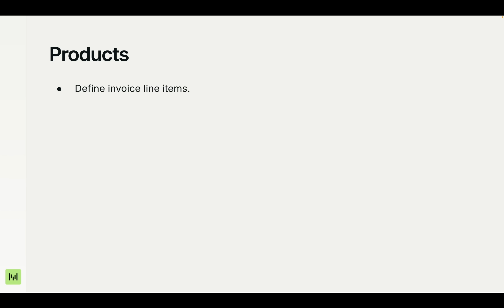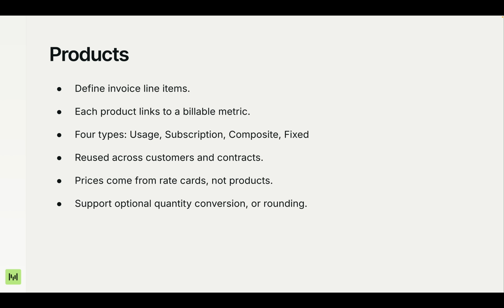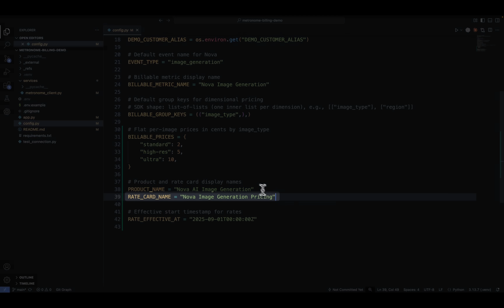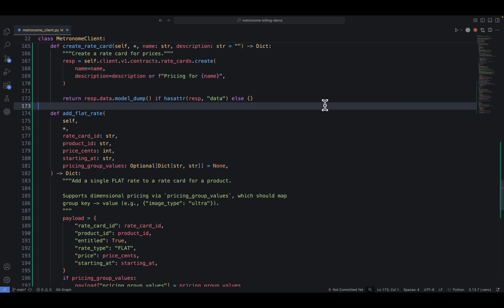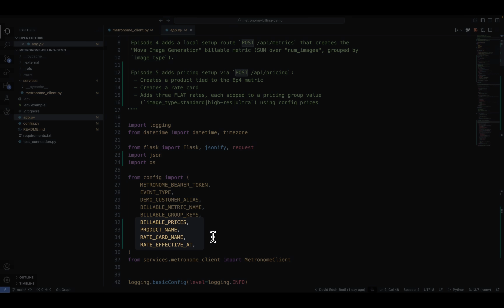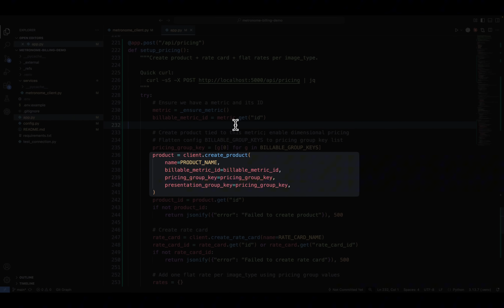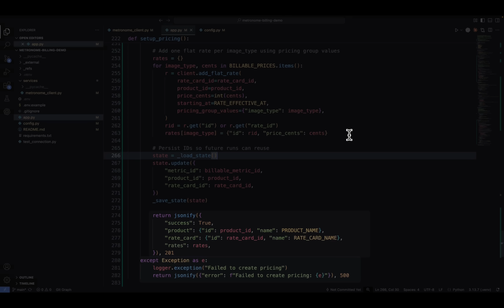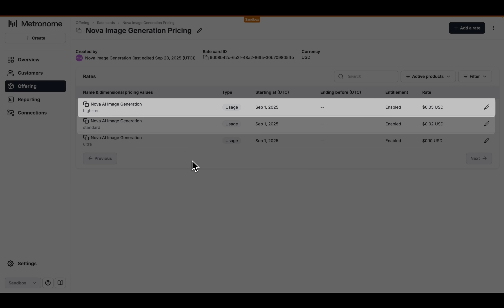Usage-Based Billing Tutorial | Episode 5: Products and Pricing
Billable metrics give us quantities, but not prices. In this episode, we'll create products that define invoice presentation and rate cards that set the actual pricing. Using dimensional pricing, we'll implement Nova's tier-based model with one elegant configuration.

In this episode:
* What products are.
* How rate cards centralize and version pricing.
* Setting up Nova’s product and rate card with dimensional pricing.
* Testing with usage events and verifying calculations.

Timestamps:
0:00 Intro.
0:15 Where products and rate cards fit.
0:27 What are products?
1:17 What are rate cards?
2:01 Nova's setup.
2:40 Config review.
3:11 Metronome client updates
5:43 Flask server updates
8:26 Testing our pricing.
9:20 Viewing in Metronome App.
10:16 Wrap-up and next episode.

Perfect for developers implementing usage-based billing with Metronome.